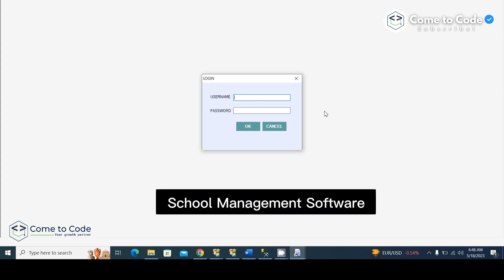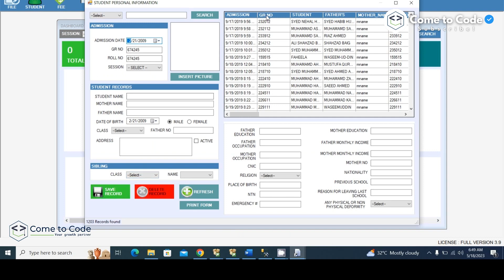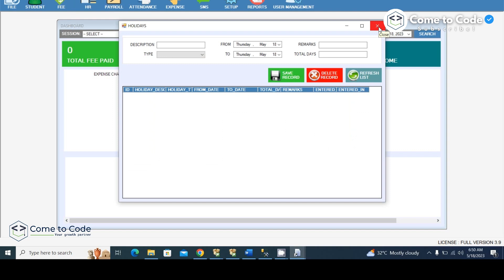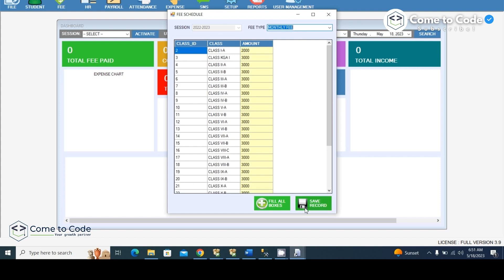School Management Software | School Management System Demo Project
TIMESTAMPS
0:00 Intro
1:00 First Topic Covered
1:30 Second Topic Covered
2:30 Third Topic Covered